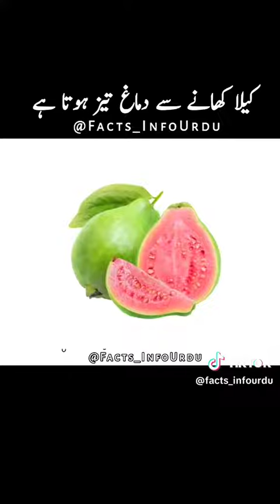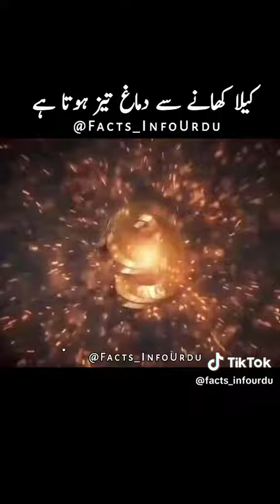November 12, 2023